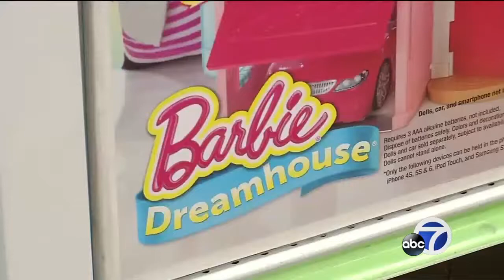Google search data reveals Bay Area's hottest holiday toys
Whatever you Google the rest of the year, when it comes to the holidays, a lot of people are Googling toys -- and that's given Google's data scientists a pretty good idea of which toys are hot this year, and which not.